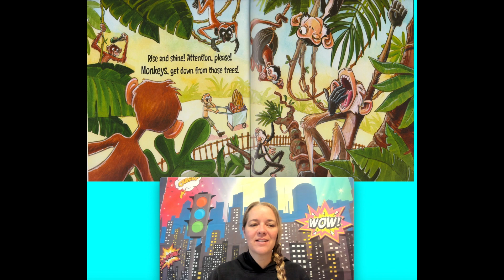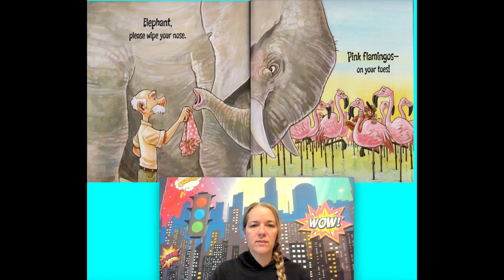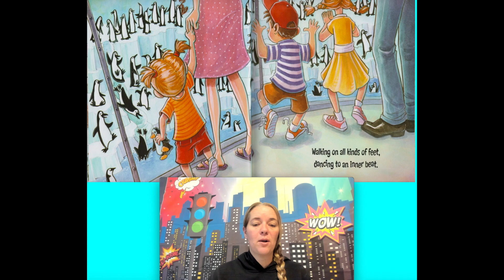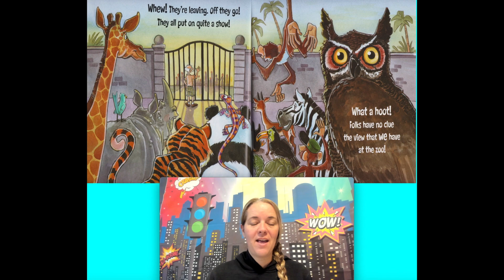The View At the Zoo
This is a video of a book read by Teacher Bec.  The view at the Zoo